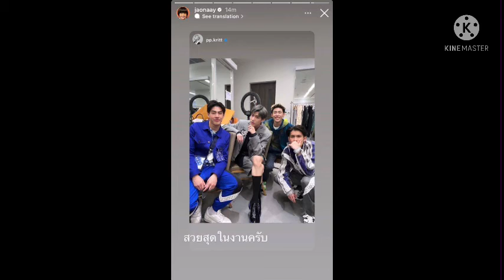เจ้านาย-จินเจษฎ์โอ๊ยย!!!กรี๊ดด#หนุ่มเจ้านายโดนตกเต็มๆ😁ลั่นเลย “คนนี้สวยสุดในงาน”😊#